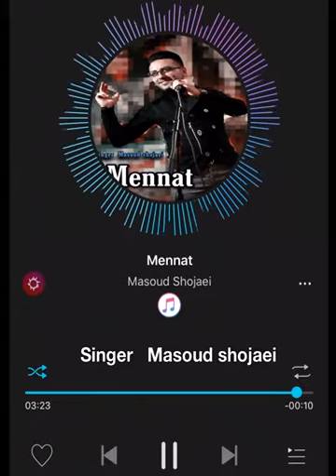masoud shojae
mennat masoud shojaei
اهنگ زيباي مسعود شجاعي  منت